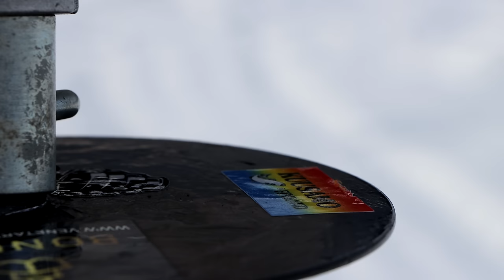Ahvenen pilkintää Hossan kansallispuistossa 2024 | 4K | Erämaiden Kulkijat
Eletään maaliskuun viimeistä viikkoa ja tällä kertaa lähdemme selvittämään ahvenen syöntihalukkuutta Hossan kansallispuiston hienoihin maisemiin. Lisäksi videolla käydään läpi kauden uutusvieheitä.

Repoextreme tuotteista -10% koodilla: erämaidenkulkijat10